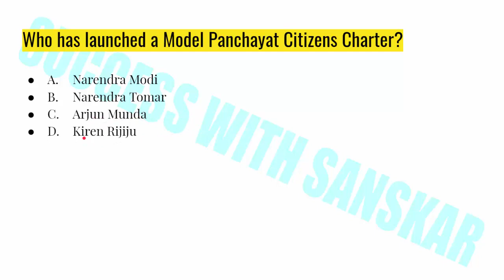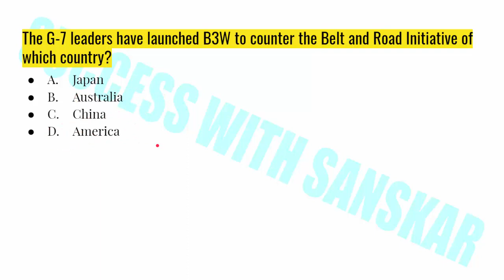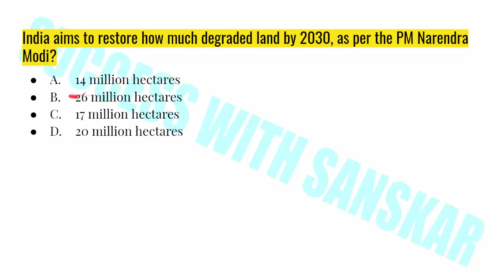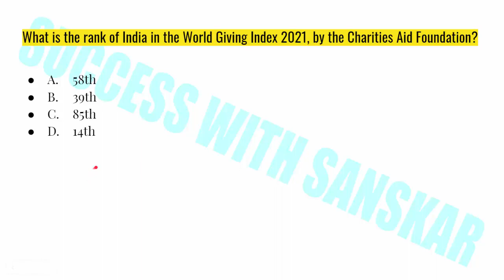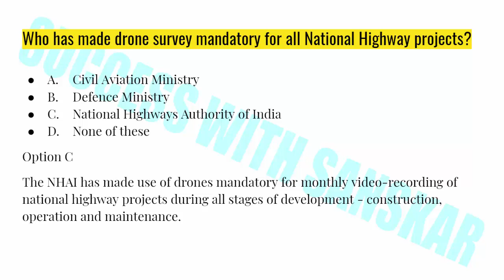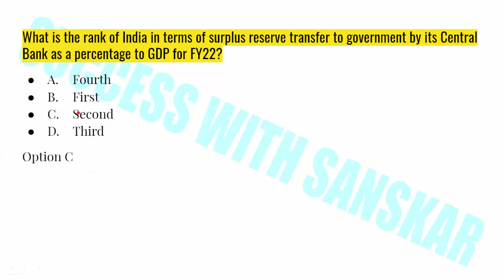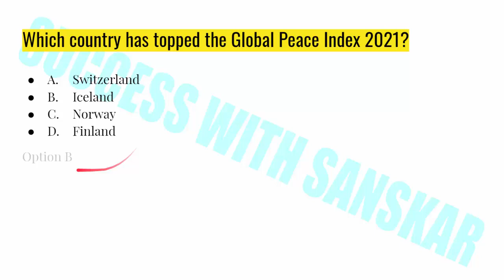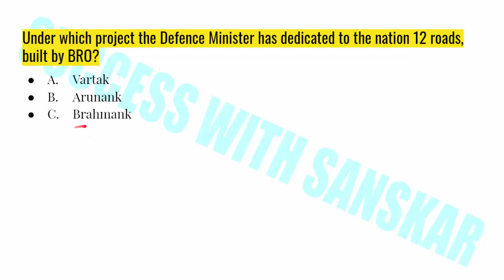June Week 3 2021 Current Affairs | SWS Weekly Current Affairs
Hey guys in this video I will share june week 3 2021 current affairs most important questions for exams like du jat and other entrance/competitive exams.